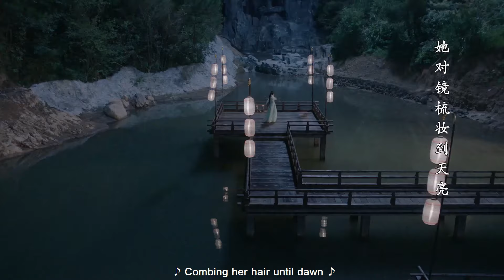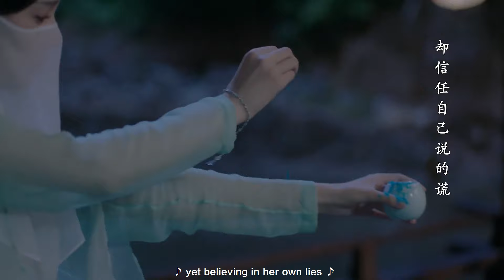苏瓷上街偷偷买衣服，回忆起家族往事痛哭落泪，换回女装月下起舞祭奠族人。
⭐️ 视频来源于电视剧《少女大人》

剧情简介：梵延纳国越境入侵，十九岁的齐王萧衍之（张凌赫饰）临危受命，他浴血奋战扭转战局，却在最终洪谷之战中身中埋伏，全军覆没。死里逃生回到朝堂上的齐王遭到云王追责问罪，兵权被卸。面对云王扶持幼帝登基，暗夺皇权，齐王和小皇帝达成默契，选择暂时退让。自此之后，齐王不再过问朝纲之事，私下化名裴昭，开始游戏人间。实则暗中调查，誓要还当年兵败一个真相。
因调査贩灾银丢失案，裴昭在清水县偶遇明镜署少署苏瓷，因对其冷淡的个性和超高的破案能力产生兴趣，结伴同行。途中，裴昭与苏瓷（陈瑶饰）结识了飞云山庄少庄主谢北溟和毒王之女董如双，四人结成探案小分队。随着案件—个个被侦破，危险也逐渐临近。苏瓷的真实身份被揭开，当年战争的真相渐渐浮出水面，探案小分队卷入朝廷的权利之争，真相、爱情、友情、亲情等重重考验接踵而来。